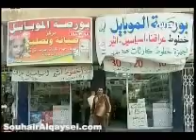أسئلة للإجابة للفائزين في انتخابات المحافظات جزء 3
بيانات البرنامج:
اسم البرنامج: من العراق
تقديم: سهير القيسي
تاريخ الحلقة: الخميس 16/4/2009
ضيوف الحلقة: هاشم الطائي (رئيس لجنة الأقاليم في مجلس النواب)
نزار الوائلي (رئيس اتحاد الصناعات العراقية)
طارق الحلبوسي (اقتصادي ورجل أعمال عراقي)